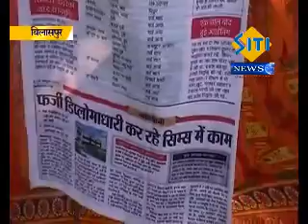CIMS BHARTI VIRODH DHARNA PRADARSHAN